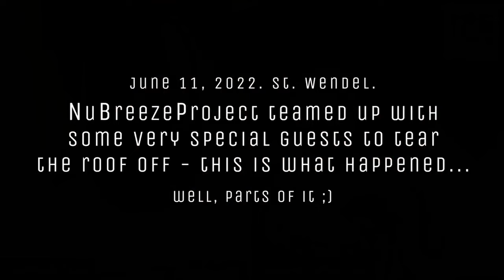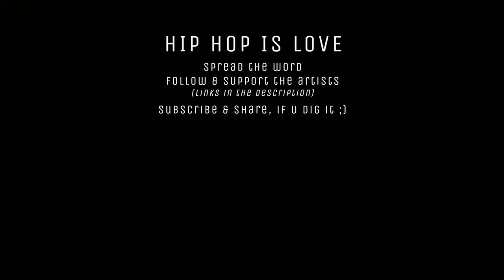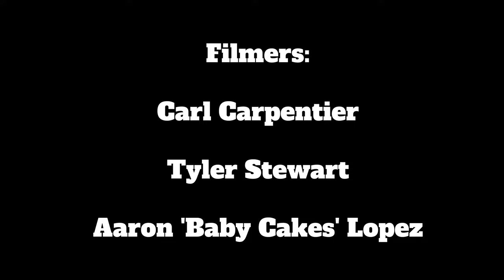TJ ROGERS | TSM LIVE SHOW with TOMMIE ZAM - Season 6 Episode 1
TSM 'LIVE SHOW' SEASON 6 Episode 1

Future Sk8r: Izzy

Music: Nu Breeze Project ( Live Stream )

Interview: TJ Rogers

Location: Local H20

Host by Tommie Zam

film/edit by Carl Carpentier, Tyler Stewart, Aaron Lopez, Jon Kushner

sponsor by: Keen Ramps, Lakai, Speedlab Wheels, Clayer World, Shalom Clothing, Tru Grind, Remind Insoles, Iris Skateboards, Elsenor,  Killah Koffee, Rad Jerky

Time Stamps:
00:00:00 - Intro
00:01:11 -  Commercial: Demon Wax
00:03:09 - Future Sater: Izzy
00:11:53 - Skateboard Video: Izzy
00:13:05 - Future Skater: Izzy
00:17:59 - Commercial: Bones Bearings: Oscar Meza
00:19:29 - Musical Guest: Nu-Breeze Project
00:39:09 - Live Performance: Nu-Breeze Project
00:46:50 - Musical Guest: Nu-Breeze Project
00:54:36 - Commercial: Shalom Clothing
00:55:36 - Interview: TJ Rogers
01:22:13 - Live Performance / Credit: Nu-Breeze Project